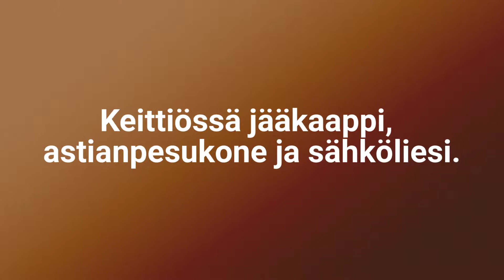VUOKRATTAVA PYÖRÖHIRSIMÖKKI JÄRVEN RANNALLA - Villa Pyöriäinen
Villa Pyöriäisen kanssa saman niemen kärjessä sijaitseva pyöröhirsimökki, jossa majoittuu mukavasti neljän hengen seurue. Mökissä on olohuone, keittiö, makuuhuone, sauna ja iso terassi. Seinät massiivista pyöröhirttä.

Villa Pyöriäinen
Villa Pyöriäinen
Villa Pyöriäinen